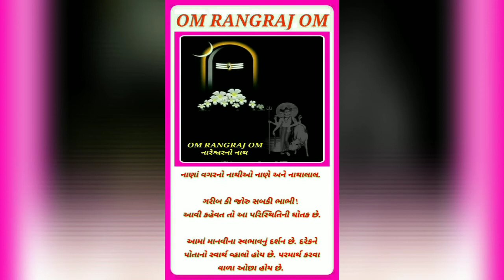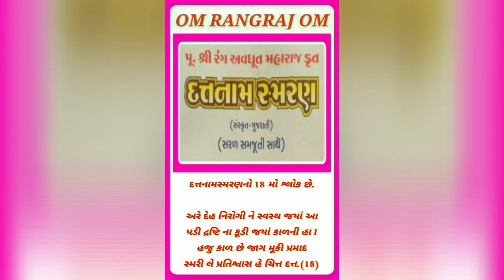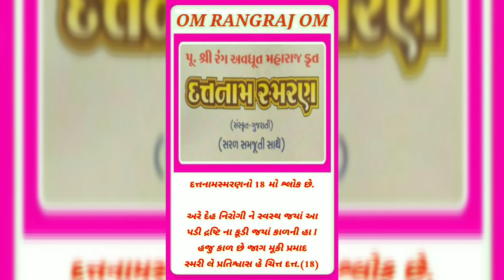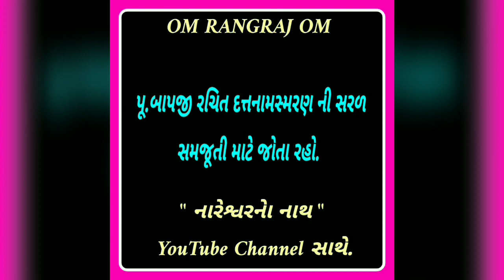પરમ પૂજ્ય બાપજી રચિત દત્તનામસ્મરણ શ્લોક ક્રમ 17/18...... સરળ સમજૂતી ......OM RANGRAJ OM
From. OM RANGRAJ OM